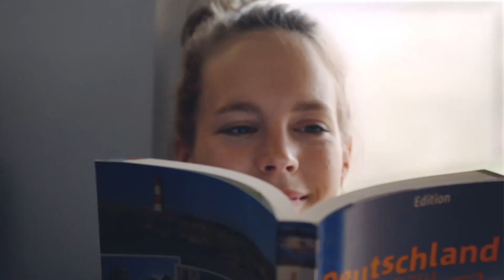Next stop: Germany.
Discover Germany by train in a climate-friendly way from CHF 40. Tip: if you book early, you can travel cheaper. Get tickets at supersaver prices now!